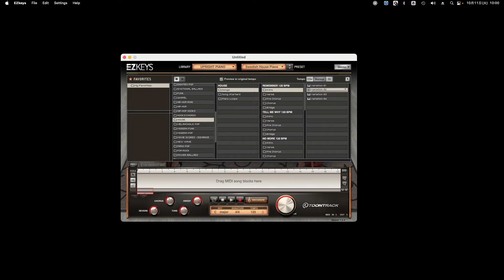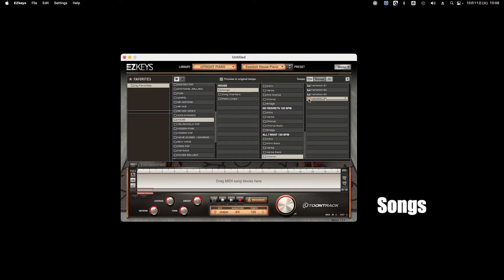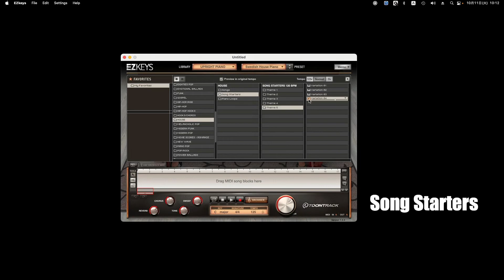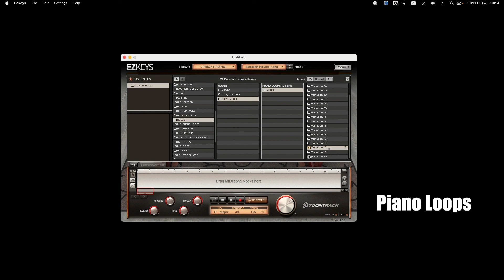【Preset】EZ Keys "House" MIDI ピアノ音源 ToonTrack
0:00 Songs
6:01 Songs Starters
7:22 Piano Loops